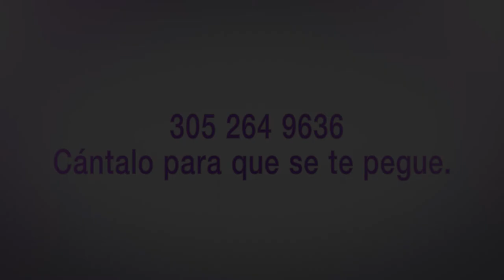YARIBEY HOY SI NOS MUESTRA LA RAZON DE SU FELICIDAD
YARIBEY HOY SI NOS MUESTRA LA RAZON DE SU FELICIDAD, SU CUERPO NUEVO, GRACIAS EN PARTE A MY COSMETIC SURGERY.